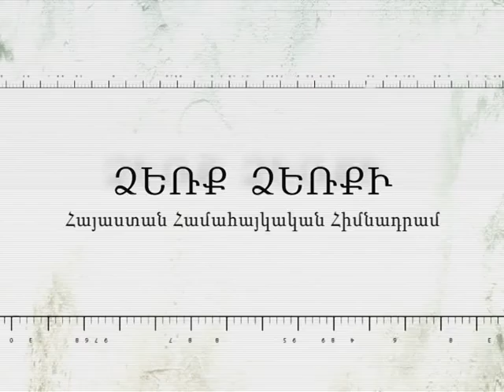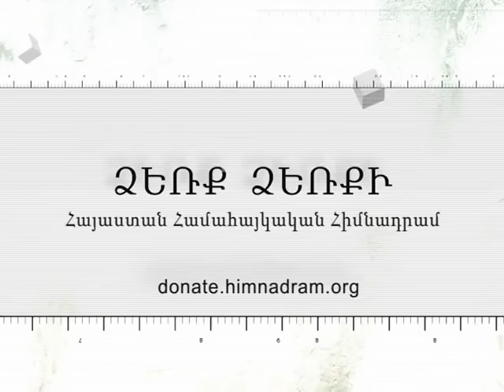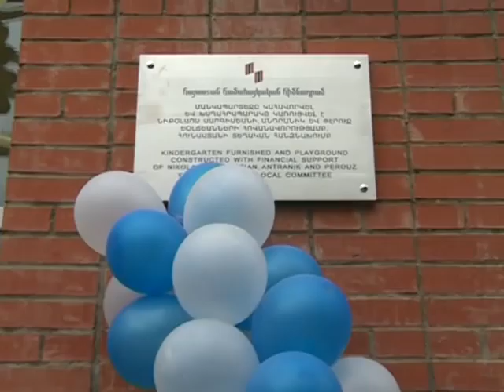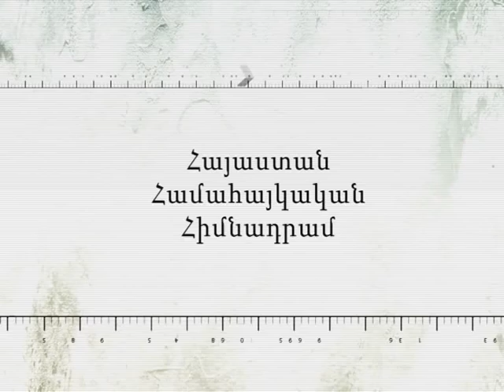Hand in Hand: Touring Project Sites in Armenia and Artsakh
This month's Hand-in-Hand update highlights the International Board of Trustees of Armenia Fund meeting that took place in Armenia this spring.

Representatives from the organization's worldwide affiliates gathered during the annual meeting to evaluate the Fund's projects in 2010, reviewing our recently released annual report as well as the physical and financial audit reports, and touring project sites throughout Armenia and Artsakh.

In Artsakh, the delegates visited the reconstructed Library of Shushi and attended a celebration in honor of the newly paved 800 meter-long Ghazanchetsots street in Shushi. The group then met with Artsakh's Prime Minister at the Artsakh Government Office. Following the visit with the Prime Minister, they traveled to the village of Togh to mark the opening day of its new school, then visited the village of Noragyugh, where Armenia Fund recently built a water-pipeline connecting every home in the village to the country's main water grid.

In Armenia, the board traveled from region to region, visiting a number of Armenia Fund project locations, including the new Kindergarten in Vanadzor, the Noyemberian Hospital in Tavush, the Charentsavan Maternity Ward, the Yerevan Shengavit Preschool and the Tchaikovsky Music School in Yerevan.